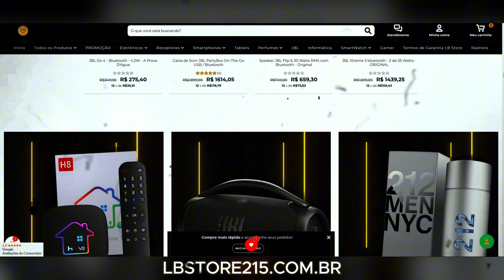3 Motivos para Comprar o HTV H8: Vale a Pena? Descubra Agora!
✅ INSCREVA - SE Canal SECUNDÁRIO: 👉 @comparativos

Esse canal tem como objetivo te AJUDAR, trazendo dicas, tutoriais, indicações de produtos e também tirar suas dúvidas sobre alguns produtos, deixando uma visão mais clara e te ajudando a decidir sobre a aquisição do mesmo.
Esse canal tem como PARCERIA a loja LB STORE que é uma loja de VARIEDADES que trabalha com produtos a pronta entrega e também produtos sob encomenda, enviando para todo BRASIL.

Loja física em CANOINHAS - SC 📌